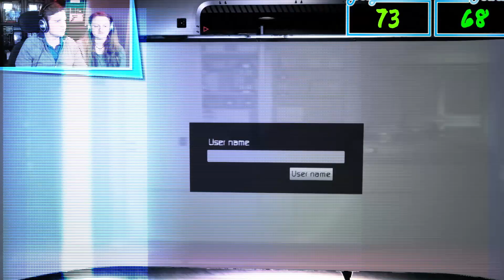Tasty Best Bits - March 2020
I AM AN AVOCADO NOW! Or for those who don't know, I mainly do streaming now and someone kindly suggested I should gather up all the clips that get made in a month and put them into some kind of. err... chaotic... montage type thing?

Anyway, enjoy the first of many!